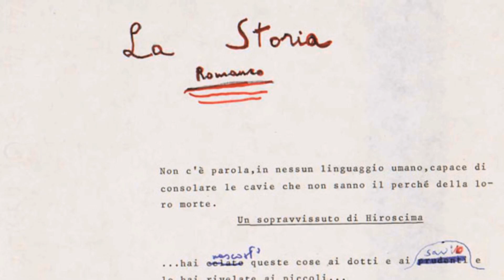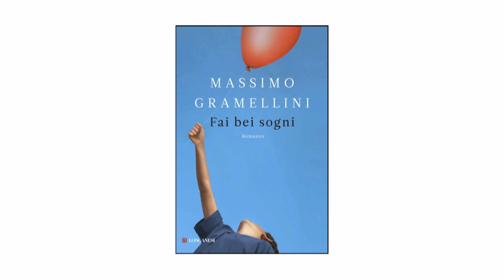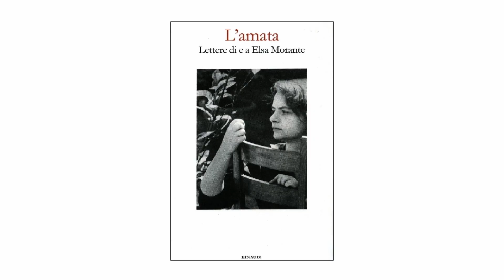PREMIO ELSA MORANTE - CENTENARIO (Speciale Sky Arte HD)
Premio Elsa Morante 2012 - Edizione Speciale per il Centenario - Speciale Sky Arte HD